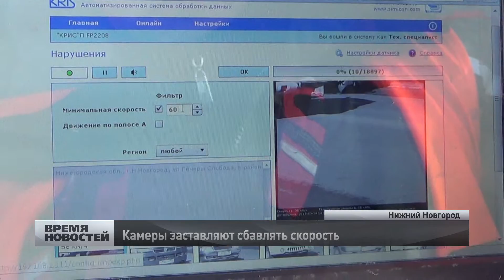камеры заставляют сбавить скорость